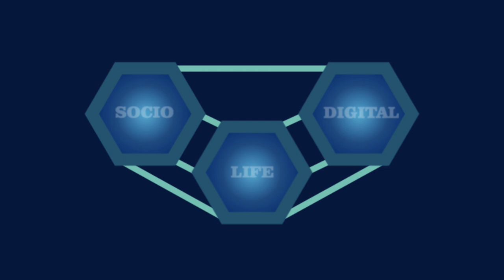Unlocking South Africa's Hidden Crisis: Are We Truly Lost?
In this thought-provoking episode, we delve deep into the heart of South Africa's hidden crisis, exploring the untold stories that shape the nation. Join us as we navigate through the complexities, seeking to understand the challenges faced and the potential solutions that can lead to a brighter future. Are we truly lost, or is there hope on the horizon? Tune in to uncover the truth.

📌 Timestamps:
0:00 Intro
0:18 Generations
3:26 How we are Lost
5:59 Glimpse of Solutions
9:45 Outro

🎧 Listen to us on Amazon Music